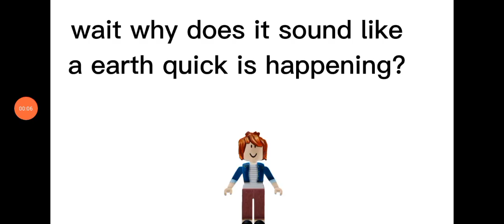all my 2022 videos in one vid